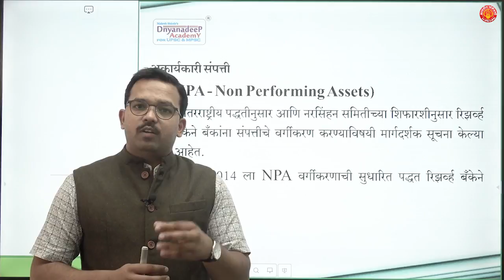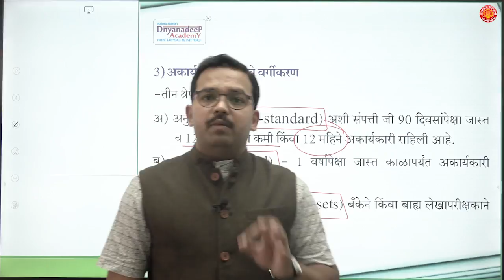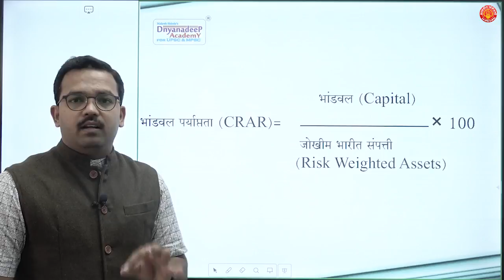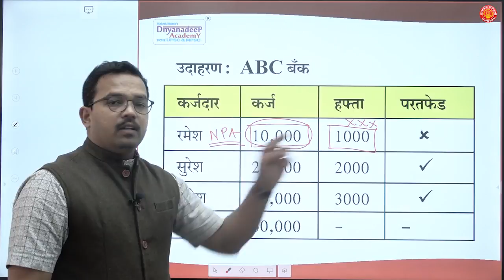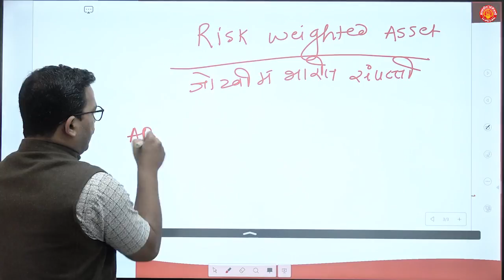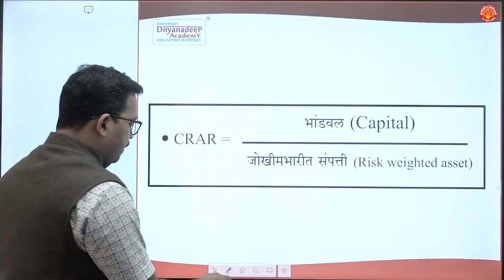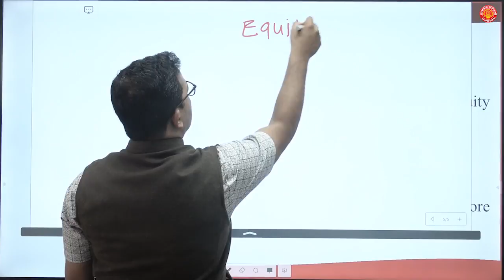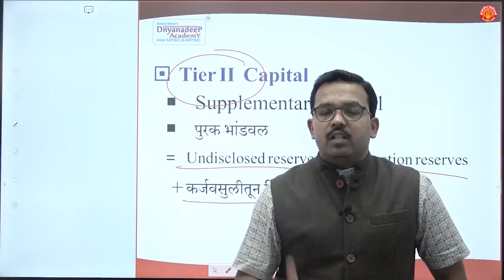MPSC: Non-Performing Assets (NPA) | Capital adequacy ratio (CAR) | By Mahesh Shinde Sir | Dnyanadeep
ज्ञानदीप अकॅडेमी पुणे,
४ था मजला, T.C. G Square , अलका टॉकीजच्या समोर
टिळक रोड - ३०
०२०-२४४४४७८७९ / ९५११२८०४६५ / ८८०६२७७६७७